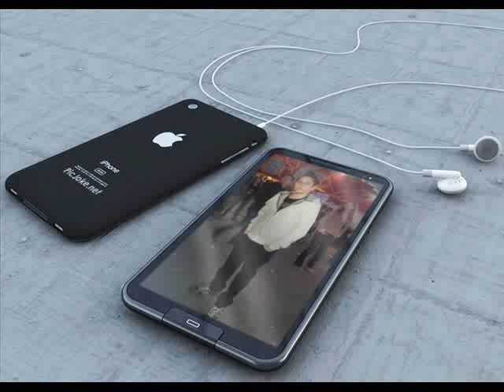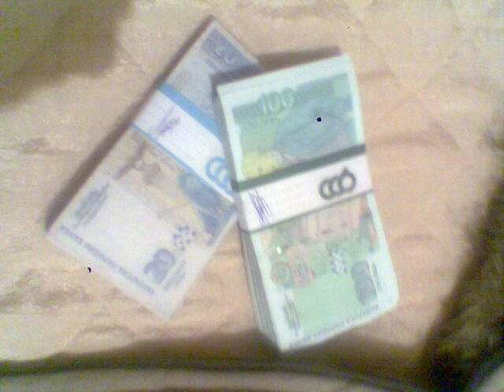djamaika 2012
samo tarikati